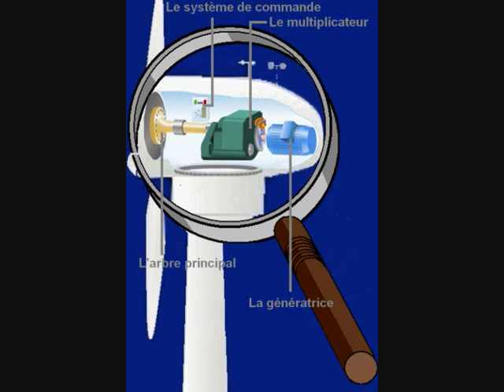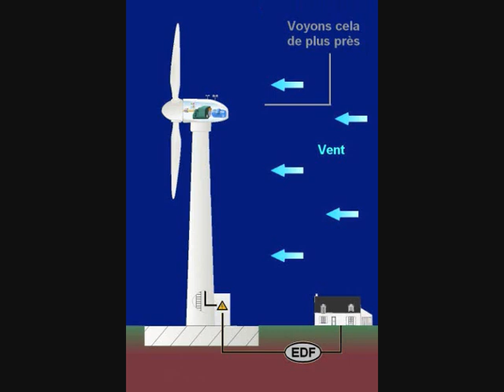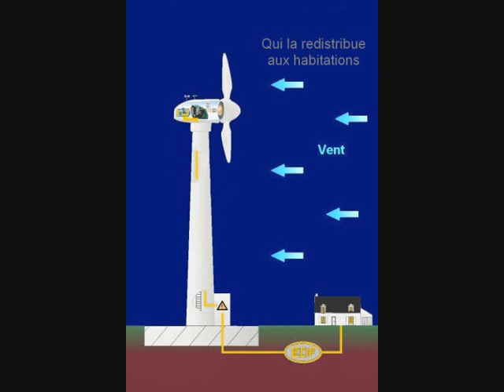L'Eolienne de A à Z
Vidéo réalisée entièrement en image par image par le groupe CDG Eolienne dans le cadre des TPE